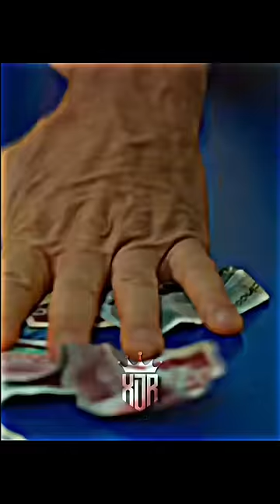Robby wins money at chili eating competition🔥